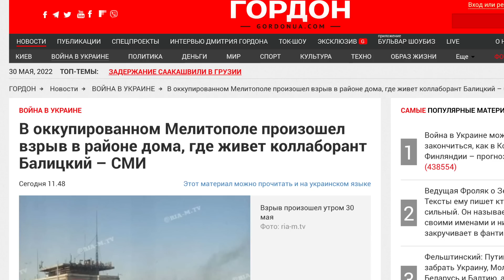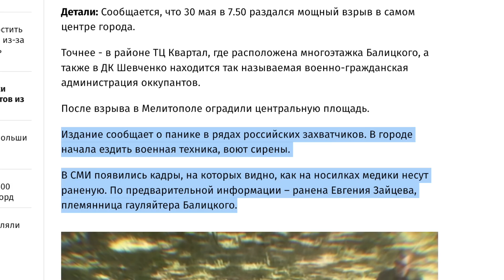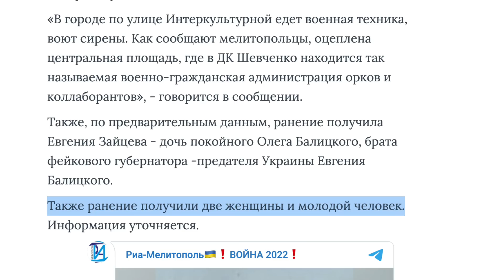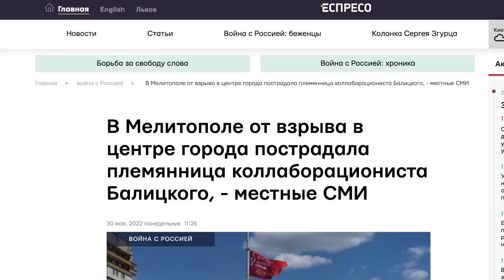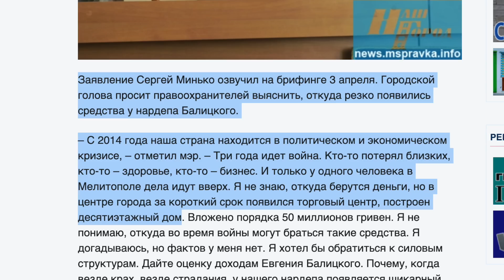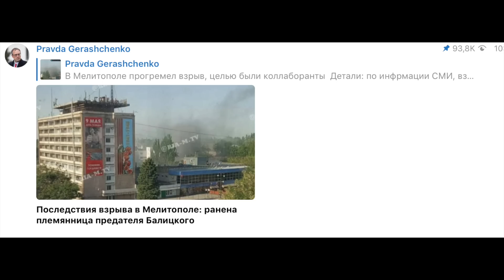Что случилось в Мелитополе?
Кошельки:

Btc - bc1q9mlx8gszuux3h2jandyr9rvltkgy0dmpm9eeml

Eth - 0xc7eC5A9947f51041F7003bCD16C039ca1ad4135C

TRX TN1qRHyRTVr8ZCMQXsdkXV4My4vXcnogKd

LTC ltc1qv6gc3uhwhv0xexyf9h77mtk2snhzgeg96sejqg

BNB bnb1zpudv6mdkdqsc5z6vxhq8hhneuh760nkf7meh8

Dash - XuzQVp2cRd1ZB1CbdhgGJHEZawsME1yi7a

SOL G9xXGdTk9PN7SPAgUDcvQx4jNVgeWTdCxsakrugRQoK4

DOGE DASfu2CSWHX1G1zTJn8RfKQ9yggmdJMvPn

Polygon 0xc7eC5A9947f51041F7003bCD16C039ca1ad4135C

Shib 0xc7eC5A9947f51041F7003bCD16C039ca1ad4135C